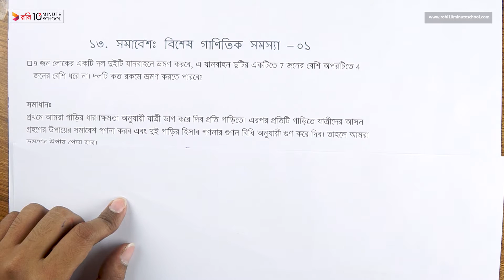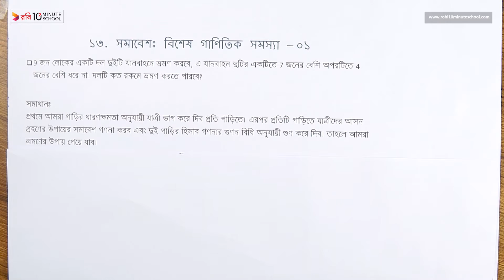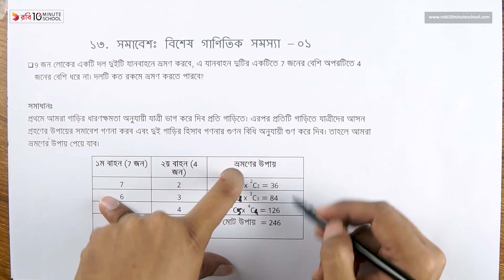০৫.১৭. অধ্যায় ৫ : বিন্যাস ও সমাবেশ - সমাবেশ : বিশেষ গাণিতিক সমস্যা - ০১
Instructor Name: Awan Afiaz